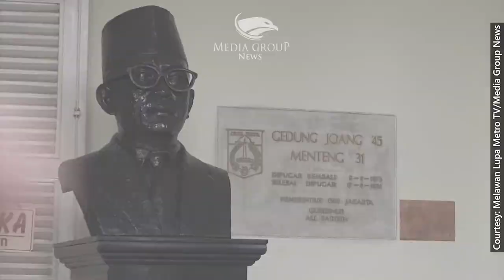Saksi Bisu Perjuangan Proklamasi Kemerdekaan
Sejumlah tempat di wilayah Indonesia menjadi lokasi penting perjuangan kemerdekaan.

Cari tahu lokasinya lewat video kemerdekaan MediaGroupNews ini.